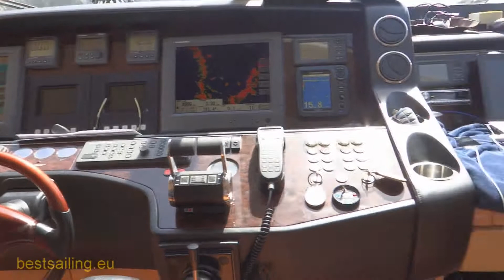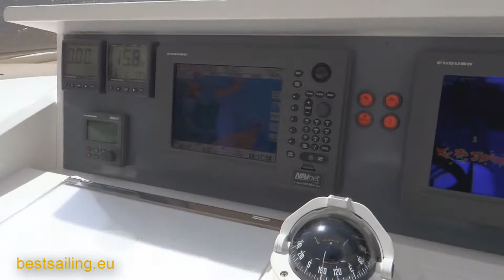Symi Island on luxury yacht Princess 95